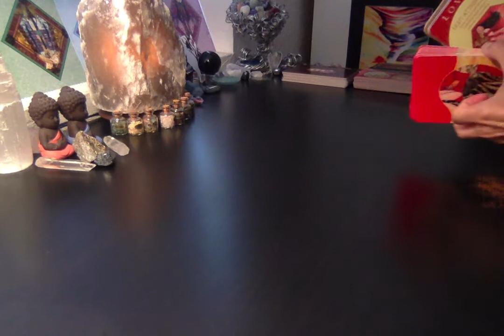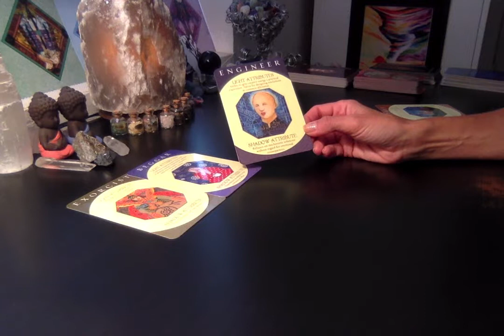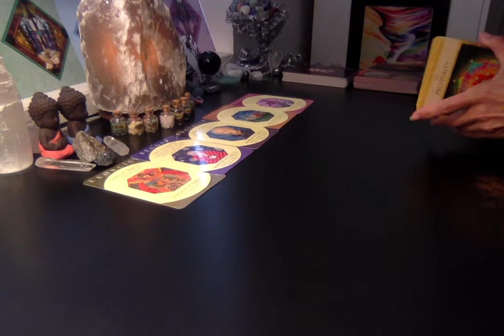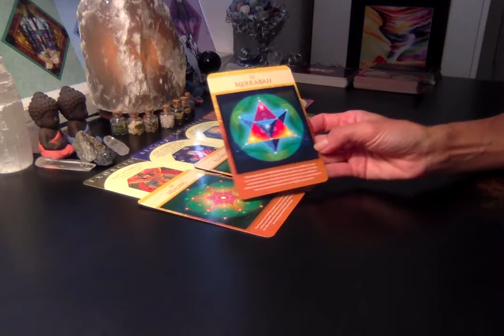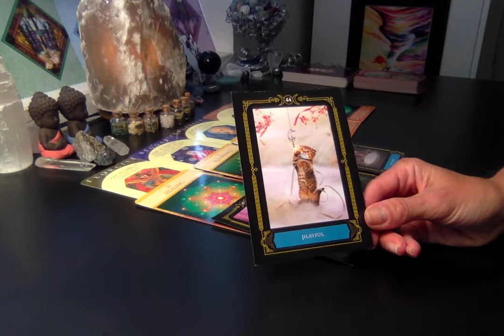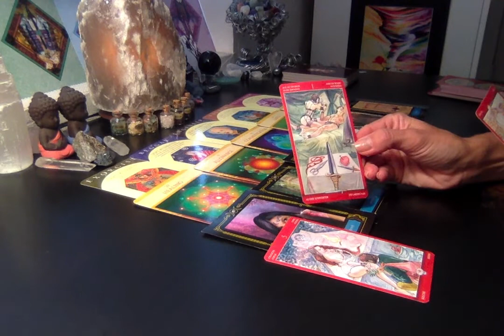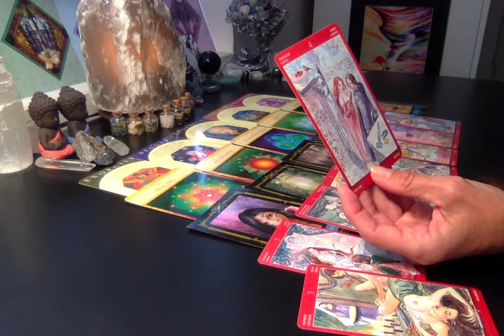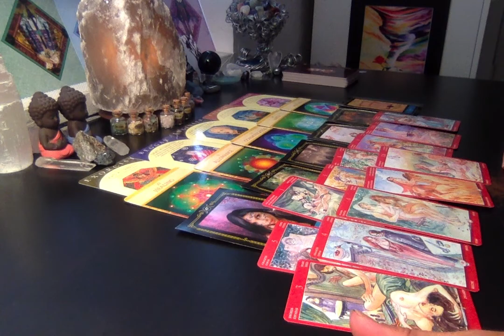Full Moon In Aquarius - Powerful Transformation- Activation - 1111 This is Your Destiny!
Spirit is leading you to your Destiny.  Take that Leap of Faith.  Allow the Healing to occur in your life.  You are being rewarded and blessed for all your hard work.  Keep going.  Face your fears.  Transform the Shadows into the Light.  There is so much love and support for you every step of the way.  Step into your Power!

I intend ever reading I do brings healing and understanding to you in some way. I intend that you will feel the unconditional love that surrounds you and is you and allow it to fill every cell of your body. Breathe in the peace and love and breathe out all that doesn’t serve you.

Katherine Nichole
BS Kinesiology
Ordained Minister
Wellness Coach
Intuitive Channeled Guidance and Healing
Reiki
Theta Healing
Introspective Hypnosis